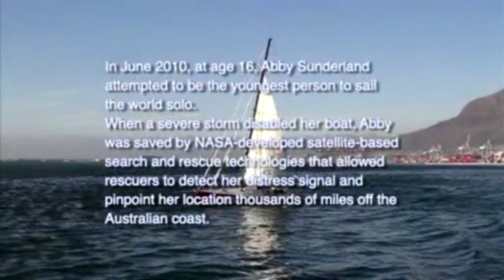Amazing Rescue -Teen Sailor and her NASA-Aided Rescue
Teen Sailor and her NASA-Aided Rescue.
No one was more surprised than Abby Sunderland at how quickly she was rescued from the Indian Ocean after her boat, Wild Eyes, was dismasted in an aggressive storm this past summer. "I was expecting it to be weeks," she said. "When you set off your beacon, you know someone is going to hear you, but I wasn't sure if I was going to be helped. But I don't think it could have been done any faster."

On October 25, 2010, Abby Sunderland, who at age 16 attempted to sail the world solo, finally got a chance to meet the engineers who developed the technology credited to saving her life at NASA's Goddard Space Flight Center in Greenbelt Md. Meeting with Search and Rescue Manager Dave Affens and a team of engineers, Sunderland was able to get a firsthand look at the Search and Rescue Satellite system and how a partnership between NASA, NOAA, the U.S. Coast Guard and a small yellow beacon helped save her life, and more than 200 lives yearly in the U.S.